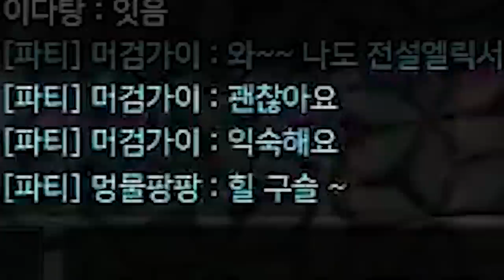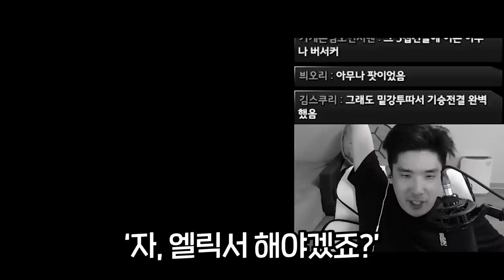파티에 아무나 오라고 하면 생기는 일 [로스트아크]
시청자를 향한 모욕이나 비난은 통보없이 삭제됩니다.